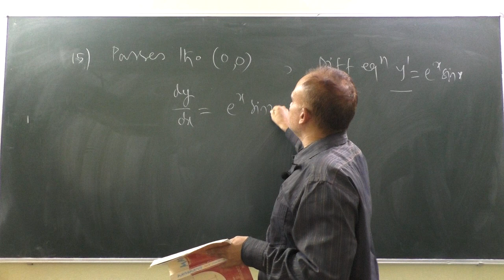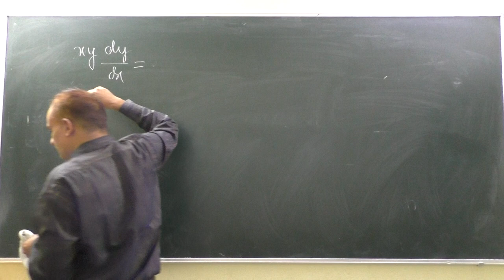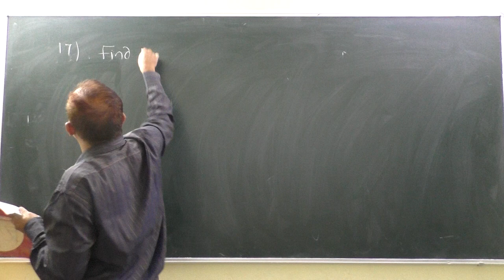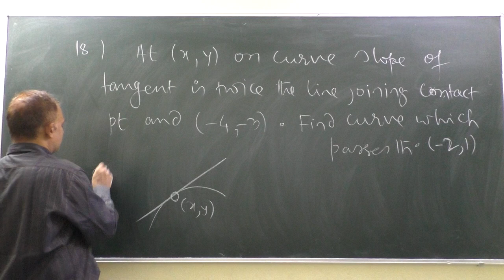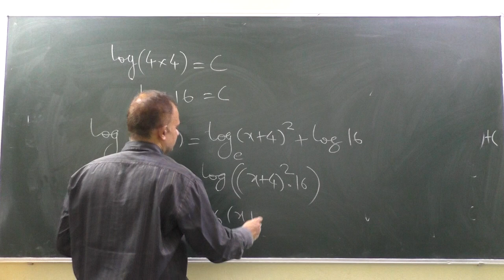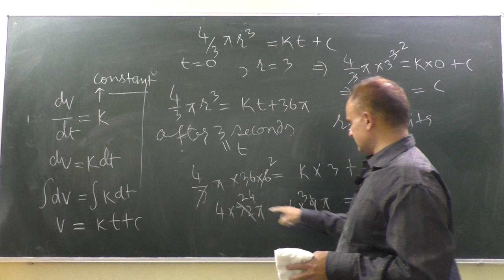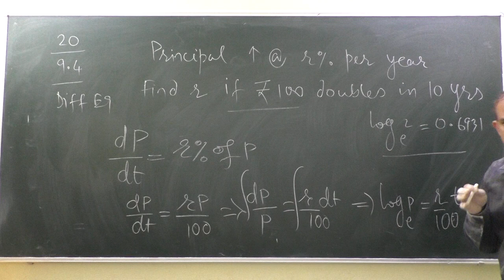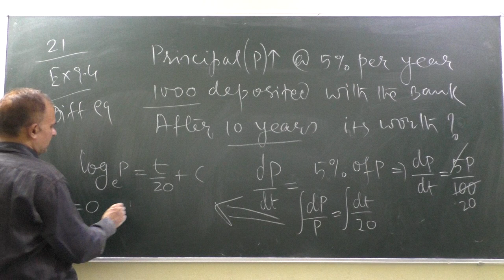DIFFERENTIAL EQUATIONS | PART-3 | EXCERCISE 9.4 | CLASS 12 | NCERT | VIDEO SHOT ON 14/10/2020